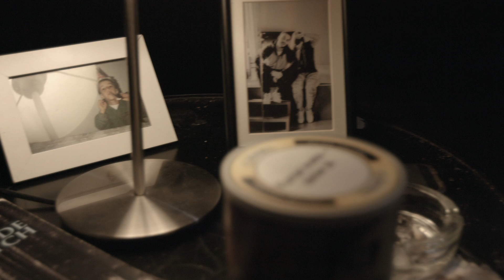Deau - O Mesmo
Deau - “O Mesmo” (2018)

Créditos (Audio):
Letra e Voz: Deau
Beat: DJ Player
Gravação: D-One
Mistura: D-One
Masterização: Jim Brick

Vídeo realizado por Keso

Letra:
Bros perguntam
se eu já não faço bandas sonoras para assaltos…
Alguns queixam-se que estou diferente,
dizem que não sou o mesmo gajo,
mas quando a correria obriga a acalmar os cavalos,
sou dos mais rápidos a dar nome e fotografia
para fazer o cartão para visitá-los.
Tu sabes
qual é a minha postura no meio,
por isso poupa-me das cerimónias,
para mim fica mais próximo
ir ver-te ao estrangeiro,
do que uma ida a Custóias.
E se eu não vos julgo,
é porque cada vez mais me apercebo
que a tendência é morrer afogado
na água que digo que eu não bebo,
por isso, se amanhã
eu tiver dentro desse carro,
em direção ao El Dorado
que nos vai tornar milionários,
a remoer soluções que anestesiem o remorso dos meus pecados,
esta é a música que eu quero ouvir no rádio.
Quero algo que me lembre o sorriso da minha irmã
a perguntar-me se a posso ir buscar à escola amanhã.
Sentir o toque das mensagens
antes do destino,
abri-la e ver o meu irmão com uma criança ao colo,
“Parabéns é o teu sobrinho”.
A felicidade da minha mãe
quando uma amiga lhe diz
que o filho é chefe
e ela mais orgulhosa ainda diz que eu sou um cantor de RAP.
A resposta do meu pai
quando me queixava na infância
que a composição das férias grandes
não tinha sítios com importância
e ele resolveu o meu problema com uma questão simples de semântica,
a partir daí, a praia de Lavadores,
chamou-se Costa Atlântica.
Quero a memória de todos os momentos
em que fui feliz com tão pouco,
sem esquecer que ser rico
é acordar sem ter um sítio onde cair morto.

Refrão:
Eu sou o mesmo,
só com outras ideias.
Quero estar descansado ao lado de um anjo
com uma t-shirt da Rhymesayers,

Encosta o carro,
deixa-me ficar aqui.
É que eu não sou boa companhia para te acompanhar onde tu queres ir.
Continuação de boa viagem,
eu volto para trás sozinho.
A rosa dos ventos que eu sigo,
não é melhor nem pior,
tem outros espinhos.
Não sou mais nem menos que tu,
só tivemos outra sorte…
Queres ver quanto custam os meus princípios?
Mete os meus pais com fome.
Queres ver quanto tempo demoro
A meter-te uma arma à frente no rosto?
É simples e mais rápido do que tu demoras
a deixar nos meus irmãos uma marca no corpo.
Se for do teu interesse
Saber por quanto é que eu vendo o rabo?
Pelo suficiente para apagar tristeza
nos olhos de quem amo e tenho ao lado.
É como vês,
os meus valores são tão baratos...
Por isso é que eu tenho de levar à miséria
quem tiver poder para comprá-los.
Quero contratos para assinar,
Onde tenha um X sem incógnitas
e alimentar a chama que devora a lenha das minhas insónias.
O erro é condicionarmos o destino
a tentar seduzir pessoas
que têm vergonha de nos sentar à mesa
no almoço de família ao Domingo.
Quando estava a gravar a minha música mais ouvida,
a mãe de um amigo ligou-me,
pediu-me para olhar pelo filho e tentou pôr fim à vida.
Esta é a minha forma
de cumprir a promessa que lhe fiz,
porque eu sei tudo que o filho faz
para tentar que seja mais feliz.
E talvez seja eu quem ele ainda vai a ouvir no carro
no momento em que o anjo é calado pela voz do diabo,
E quando ele pára,
para recuperar o fôlego e continuar com o discurso,
que a minha voz seja a dos teus, a dizerem-te:
Que lhes fazes falta e te amam muito!

Todas as semanas eu recebo o teu número...
O meu é o mesmo,
qualquer coisa apita,
tamos juntos.